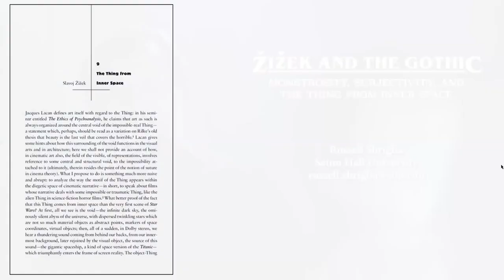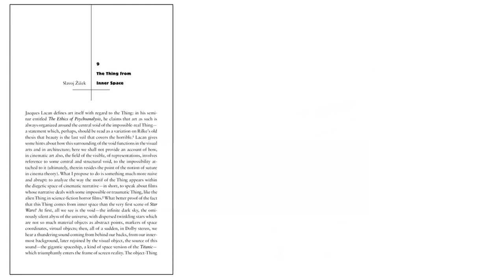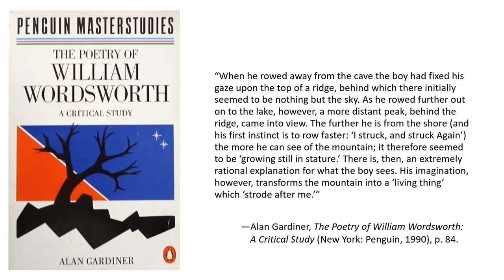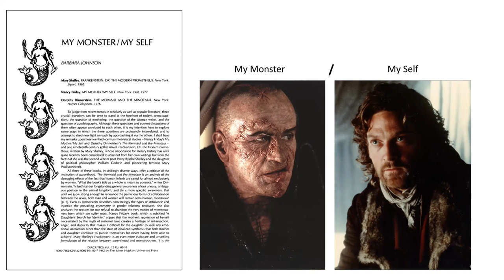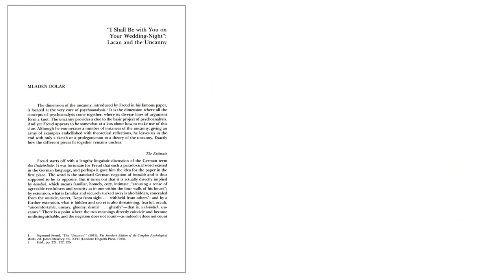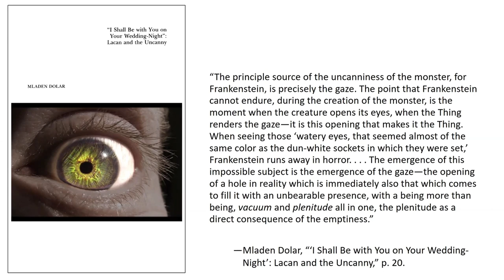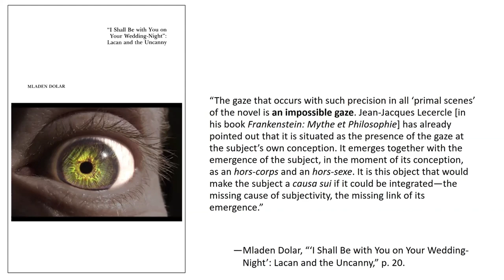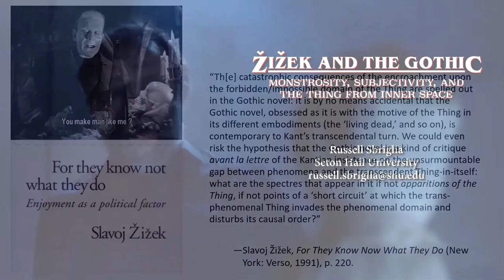Russell Sbriglia - "Žižek and the Gothic: Monstrosity, Subjectivity, and the Thing from Inner Space"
A lecture by Russell Sbriglia titled "Žižek and the Gothic: Monstrosity, Subjectivity, and the Thing from Inner Space," delivered at the Center for Literary Studies, University of Oklahoma, February 9, 2021.